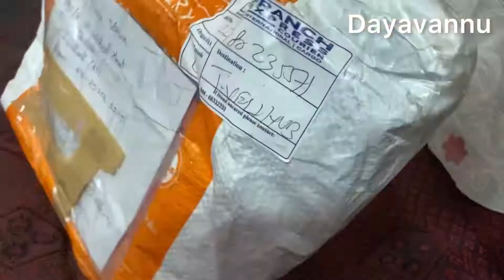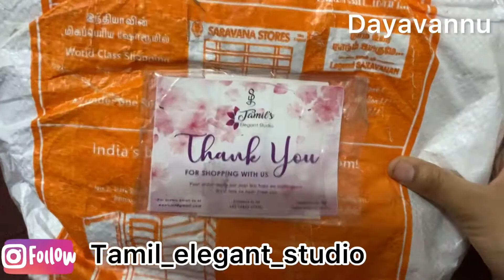Parcel 📦 Open panalama vanga Friends || Unboxing vlog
Unboxing vlog